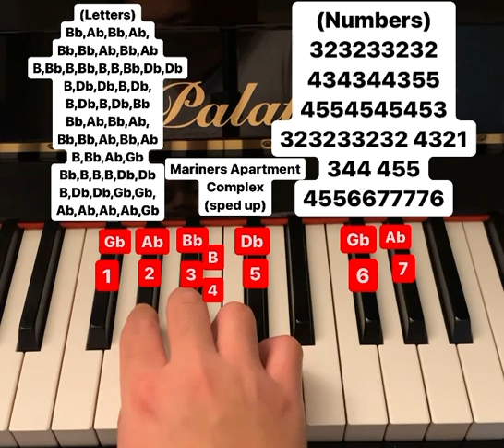Mariners Apartment Complex piano tutorial (sped up, letters and numbers)